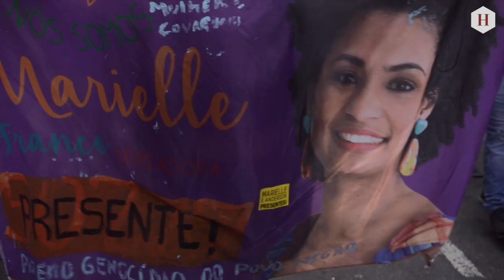INDIANARA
"Révolutionnaire hors norme, Indianara mène avec sa bande, un combat pour la survie des personnes transgenres au Brésil. Face à la menace totalitaire qui plane sur le pays, Indianara résiste et impose son humanité…"
Plus de la moitié des meurtres de personnes transgenres dans le monde sont commis au Brésil. Rejetées par leurs familles, exclues de la société et du monde du travail, les jeunes trans ont trouvé en la figure d’Indianara une mère adoptive, un modèle et de la force pour s’affirmer et survivre dans un pays machiste et conservateur.

Indianara est un film documentaire de Aude Chevalier-Beaumel et Marcelo Barbosa, présenté au dernier Festival de Cannes par l’Association pour le cinéma indépendant et sa diffusion (ACID), dont l’Humanité est partenaire.